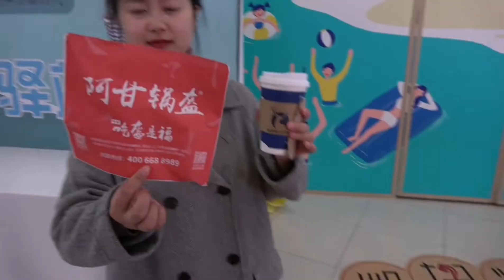迎接2020年！小兜和钱贝终于回家了，近五年来第一次在家跨年